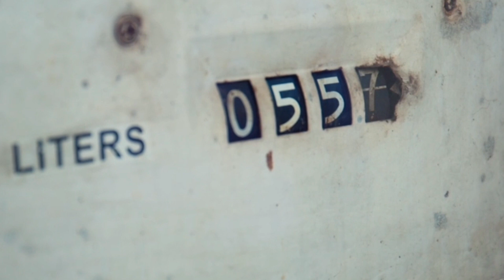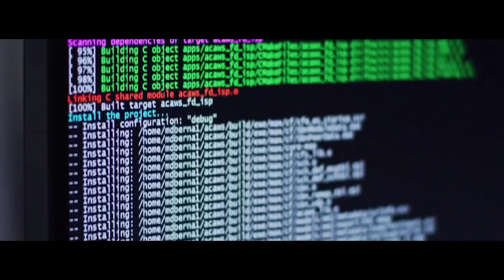আন্তর্জাতিক মহাকাশ স্টেশন থেকে ৩ মহাকাশচারী ফিরলেন একটু আগেই, 3 Astronauts Return From ISS To Earth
বিশ্বের নানান রহস্য সম্পর্কে জানতে এবং অবাক করা সব চোখ ধাঁধানো ভিডিও নিয়মিত পেতে, নিচের লিঙ্কে ক্লিক করে, সাব্স্ক্রাই করে সঙ্গে রাখুন... MNNS Bangali  -ধন্যবাদ

For copyright..

Fair use is a use permitted by copyright statute that might otherwise be infringing. we make similiar videos like mayajaal and মায়াজাল but the channel name is রহস্য টিউব in enlish its rohosso tube .

For more like MNNS Bangali plz visit us.

আন্তর্জাতিক মহাকাশ স্টেশনে আগুন
 3 astronauts return from iss to earth , Jessica Meir, Oleg skripochka, Andrew Morgan,  Jessica Meir landed safely from iss to earth, Oleg skripochka landed,  Andrew Morgan landed,  NASA,  roscosmos, cosmodrome Kazakhstan, cosmonaut, astronaut, international space station, Soyuz Ms 15,  expedition 62,  live landing of astronauts,  travel shooters, After months living and working on the International Space Station, NASA astronauts Andrew Morgan and Jessica Meir and Oleg Skripochka of the Russian space agency Roscosmos are returning to Earth.

Join us and follow along as they make their voyage back to the Earth.